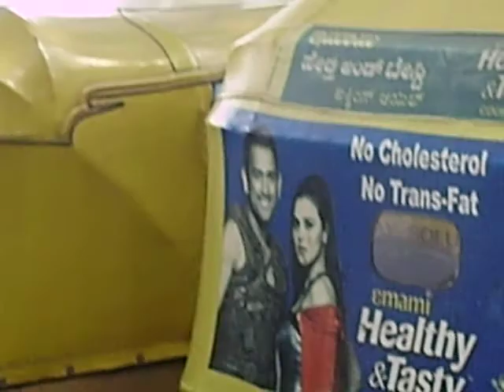India Bangalore Streets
My first tour in India - Street view